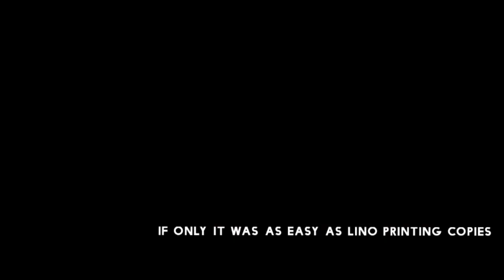Portraits of Australians who shaped marine science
Come on a journey of exploration to celebrate World Oceans Day! Join artists Dr Sarah Kachovich, Megan Cope and Jiani Sheng in conversation with NPG Exhibitions Curator Penny Grist, as they explore three inspirational Australian marine scientists: Prof. Leanne Armand, Prof. Emma Johnston and Mibu Fischer and tell their stories through black and white linocut portraits. We will also cross live to the famous floating laboratory, the vessel JOIDES Resolution, which is currently undertaking marine research on the other side of the world in the Atlantic Ocean.